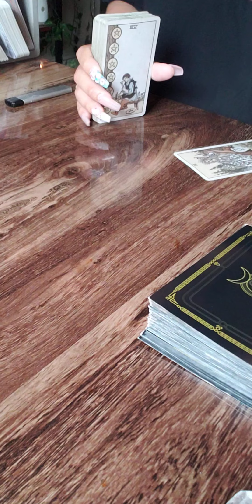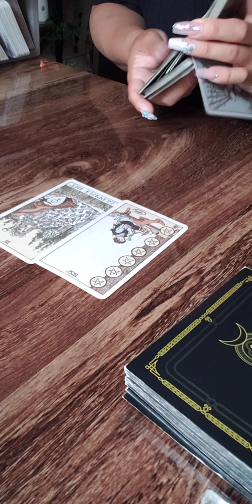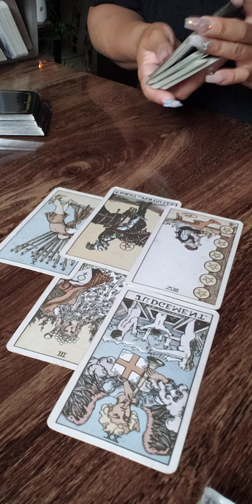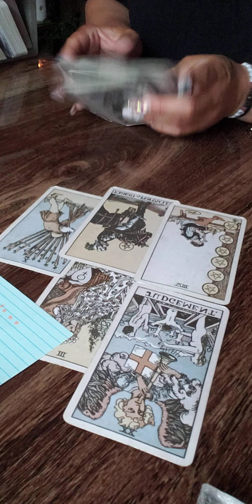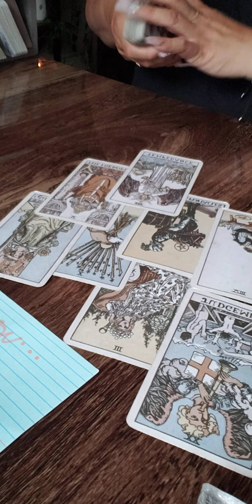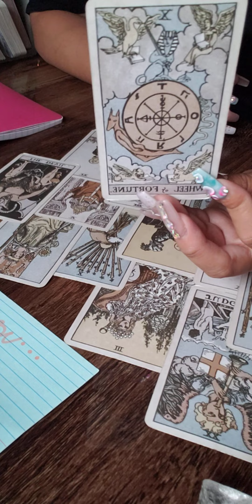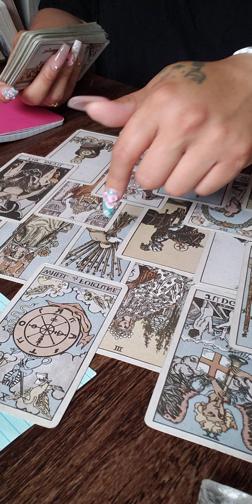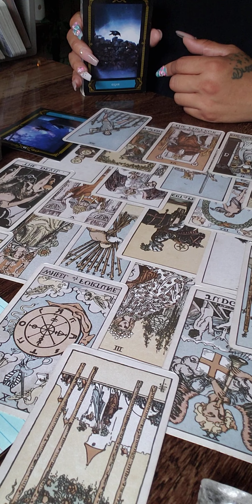🚨🚨Urgent Message 🚨🚨EMPRESS AND EMPEROR. 🦋🦋🦋